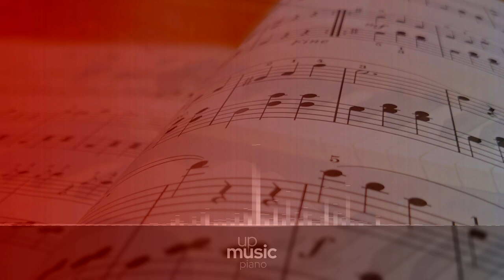Sonata No. 20 in G Major, Op. 49 No. 2 - II. Tempo di menuetto, by Paul Pitman ∙ upmusic ∙ piano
Beethoven Piano Sonata No. 20 in G Major, Op. 49 No. 2

The Piano Sonata no. 20 was probably written around the time Beethoven composed the 3rd and 4th sonatas, but because it was published in Vienna in 1805, nearly a decade after it was written, it was assigned then-current opus and sonata numbers, placing it amid works from the composer's middle period. In the case of this sonata and its immediate predecessor, it was Caspar van Beethoven, the composer's brother, who decided they were worthy of publication. Against the composer's will, he presented them to a publishing house, thus allowing posterity to hear works that might otherwise have gotten lost or destroyed. It is believed that, had Beethoven himself released this sonata for publication, he would have called it a sonatina, owing to its modest proportions.

Difficulty Level: medium
Composer: Ludwig van Beethoven
Form: Sonata
Key: G Major
Instrument: Piano
Period: Romantic